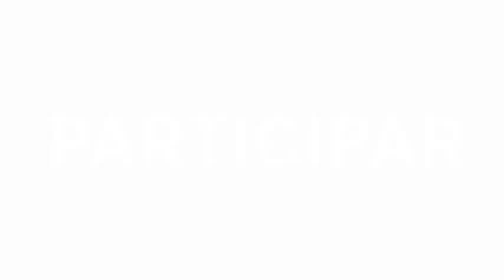Culto Dominical 2 de agosto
Culto Discípulos de Cristo de Santa Rosa Dorado